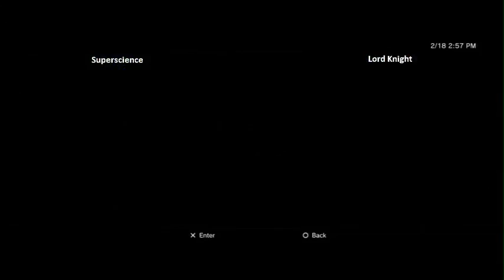Winter Brawl 6 Blazblue CS Extend - Superscience (Bang) vs Lord Knight (Litchi)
Winter Brawl 6 (2/18/2012) Blazblue Continuum Shift Extend Tournament

Superscience (Bang) vs Lord Knight (Litchi)